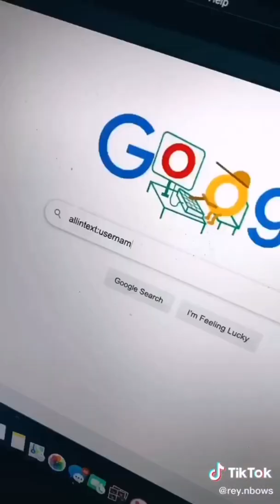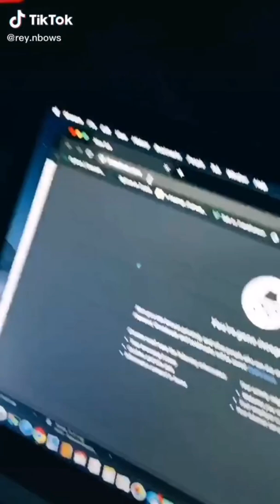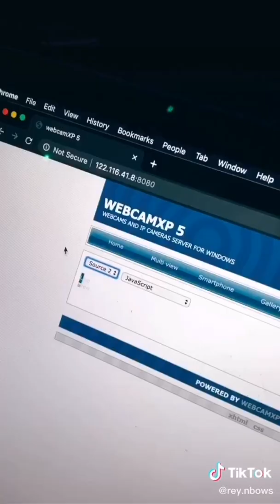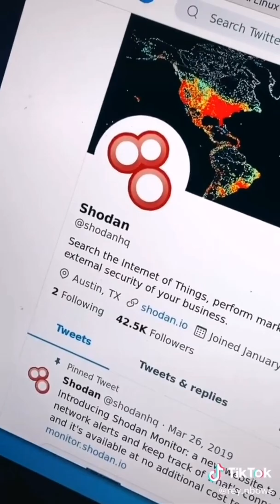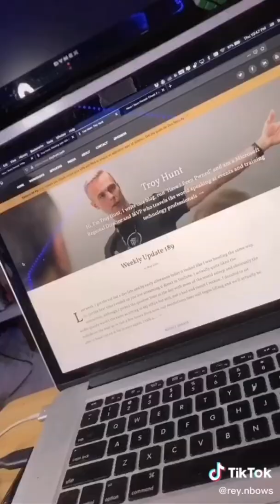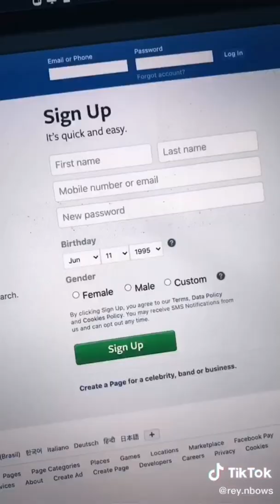TikTok Terrifyingly Powerful Websites by rey.nbows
What can we see through other people's webcams, at the moment? Have you been pawned?

Protect your data!